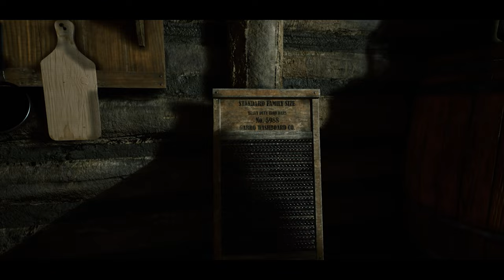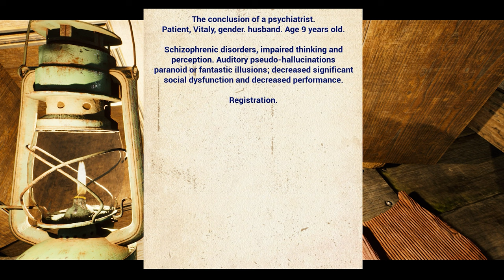COma Plays: Village The Siberia